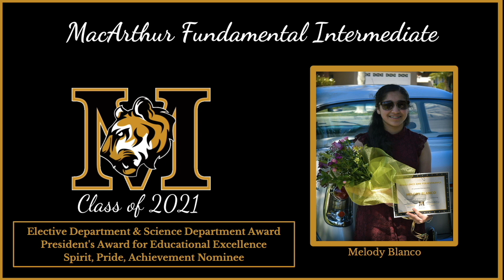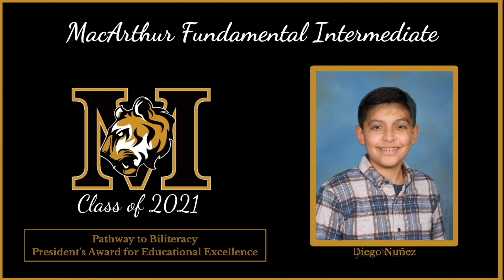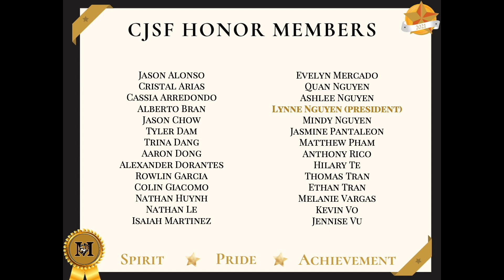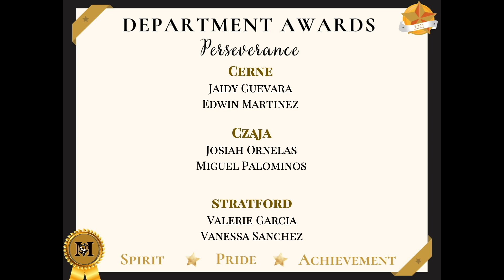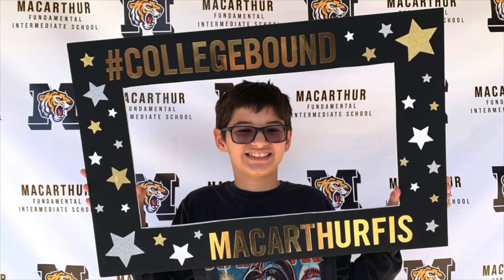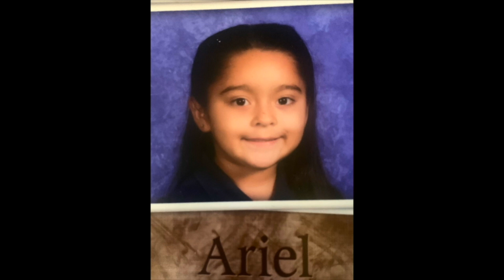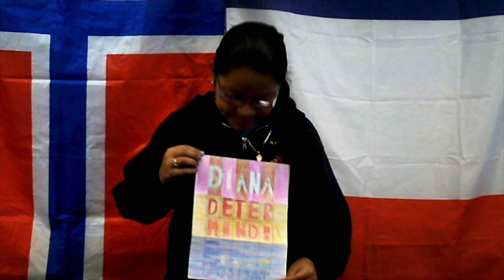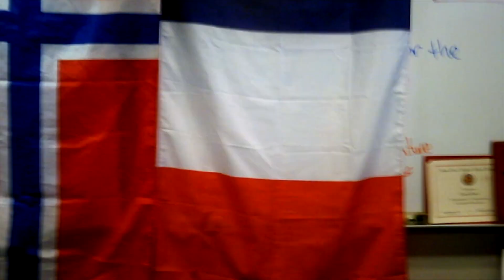MacArthur Fundamental 2021 8th Grade Virtual Promotion Event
Join us for our 2021 8th Grade Virtual Promotion Event. Tonight’s event consists of our 8th Grade Promotion, Awards Ceremony, Teacher Farewell Messages, 8th Grade Slideshow, 8th Grade Virtual Arts Show and More!
Video Contents
0:00 - Intro
1:21 - The Pledge of Allegiance
1:53 - 8th Grade Processional (Last Names A - G)
12:04 - 8th Grade Processional (Last Names H - L)
15:01 - 8th Grade Processional (Last Names M - P)
21:31 - 8th Grade Processional (Last Names Q - Z)
28:35 - Awards Ceremony Intro
28:56 - Top Scholars
29:21 - ASB Co-Presidents
29:44 - President's Award of Educational Achievement
31:04 - President's Award of Educational Excellence
33:13 - Perfect Attendance
34:13 - CJSF Honor Members
35:30 - CJSF President
35:46 - Pathway to Biliteracy
41:07 - Department Awards
50:27 - Major Awards
53:26 - 8th Grade AVID Standout
53:47 - Spirit, Pride, Achievement Nominees & Finalists
56:31 - Mr. Gonzales' Closing Remarks
57:46 - Teacher & Staff Farewell Remarks
1:04:19 - 8th Grade Slideshow Intro
1:04:38 - Spirit
1:13:04 - Pride
1:15:10 - Achievement
1:21:20 - Kindergarten & 8th Grade Photos
1:30:43 - 8th Grade Virtual Art Show
1:36:07 - When I grow up.